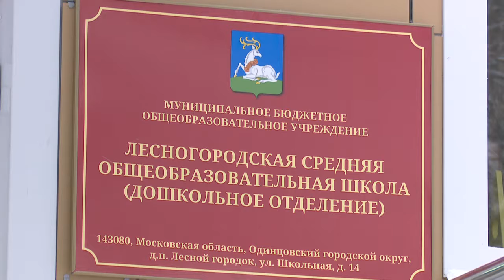Встреча в детском саду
Активисты Одинцовского отделения партии «Единая Россия» провели встречу с сотрудниками  нового детского сада в поселке Лесной городок.